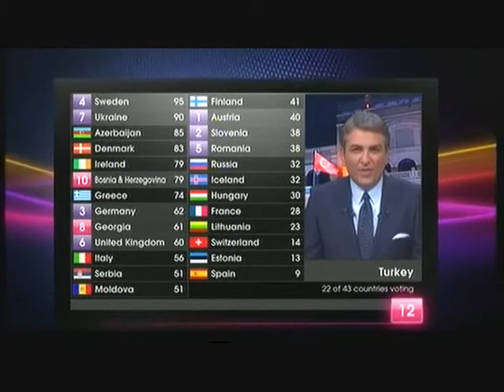Eurovision 2011 Voting - Turkey (22 of 43)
Turkey voted 22nd in Eurovision Song Contest in Germany.